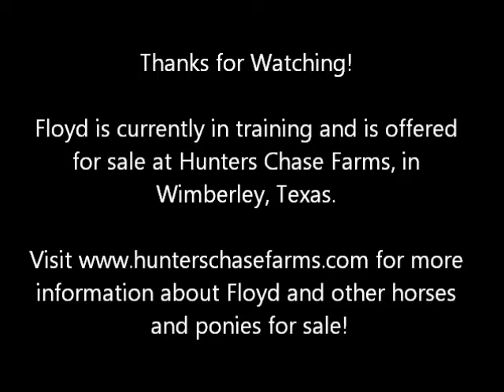Pretty Boy Floyd aka "Floyd" jumping 2'6" in group lesson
Floyd is a 2009 Quarter Pony that is being trained as a pony hunter.